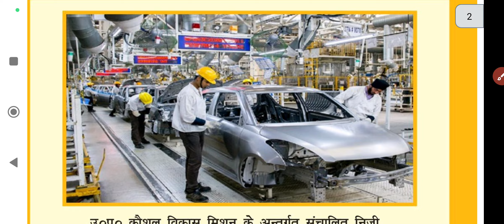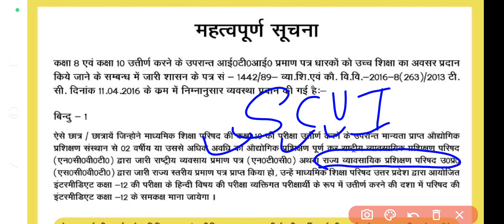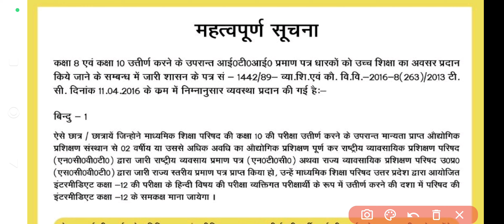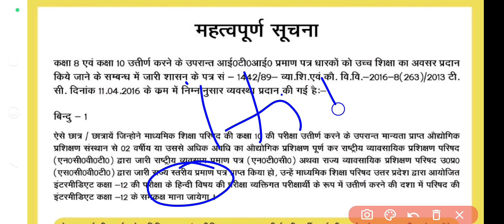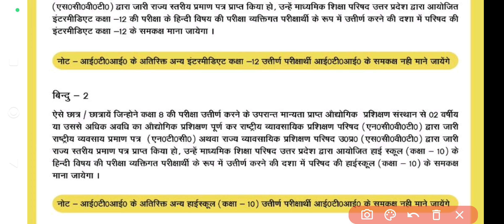खुशखबरी iTi+12th एक साथ | ITI ke sath 12th kaise kare | iti ke sath inter kar sakte hain by cbvikal